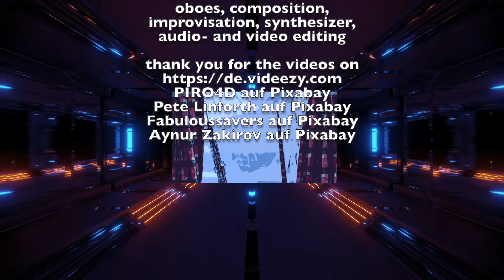Oboe Goes Clubbing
"Ambient House Music" (stylized) for oboe
Two alien oboes in the club scene ... they hold their own ... at least ...
composed, played and edited by Adi Traar
In the middle part oboe is improvised. Synthesizer in overdub improvisation.

Produced for the virtual symposium of International Double Reed Society 2021, USA.